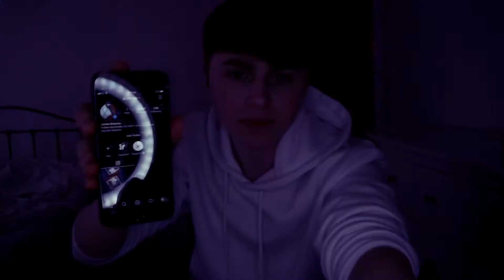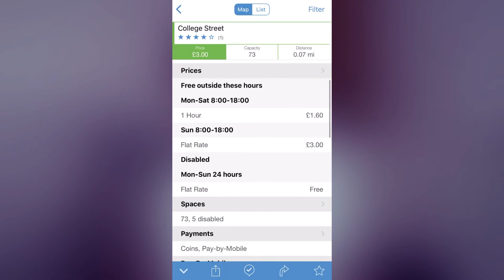What's on my phone??? // TOP 5 APPS FOR ANY IPHONE USER!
Aight so forgetting that i wouldn't be able to upload for more than one week if my life depended on it, heres some apps that are on my phone which no one asked for... enjoy ;)